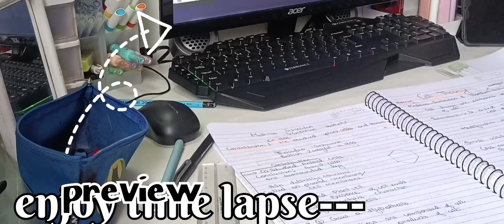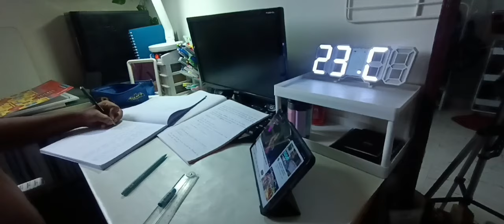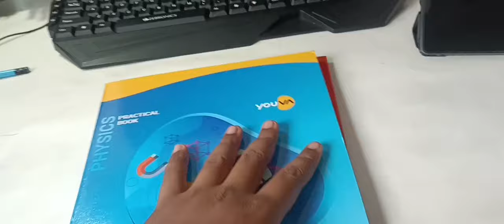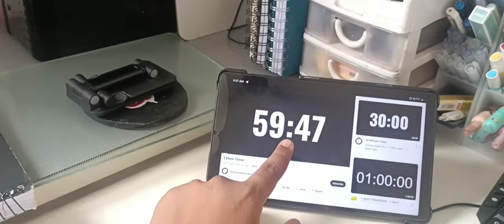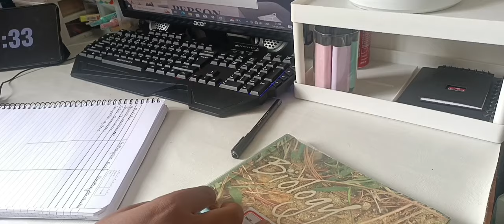Morning study vlog ll🌷motivation lifeof11thgrader neet11th 🌷🌷 study ll